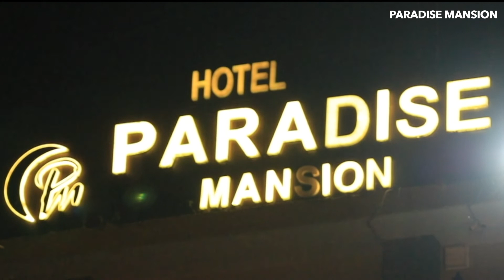Hotel Paradise Mansion | Is One Of The Best Heritage Hotel In Mussoorie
Located in - Christ Church
Address -Hotel Paradise Mansion, Gandhi Chowk (Library), Opp. Padmini Niwas, The Mall Road, Mussoorie, Uttarakhand 248179

Paradise Mansion is a celebrated luxury hotel in Mussoorie. It offers a magnificent view of the Landscape Mountains wrapped with green plants and trees. Paradise Mansion, as the name suggests, is a paradise for people on travelling spree, searching for respite and tranquility amongst hills. Paradise Mansion is one of the best hotels in Mussoorie that provides all the facilities required for a comfortable and memorable stay. Being a 3 star hotel in Mussoorie, we believe in delivering the best value, quality and service to our guests. The adequate parking facility and close proximity to the prime tourist location Mall Road are two main attractions keep alluring the tourists in all season.
Video By - Abinash Singh